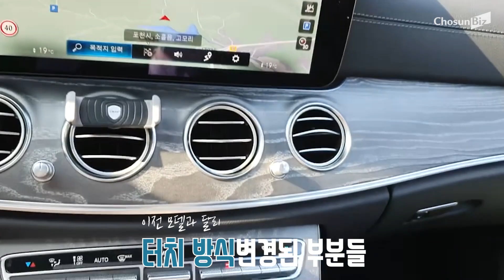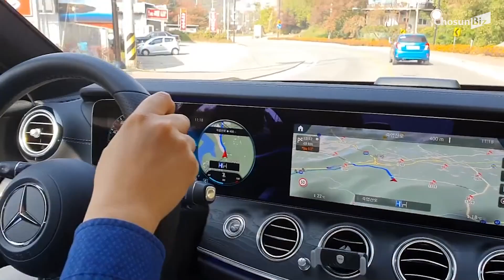페이스 리프트! 다이내믹해진 외관 벤츠 E클래스 시승기